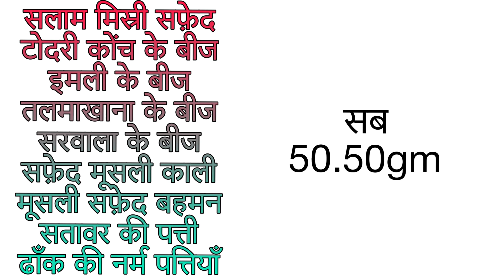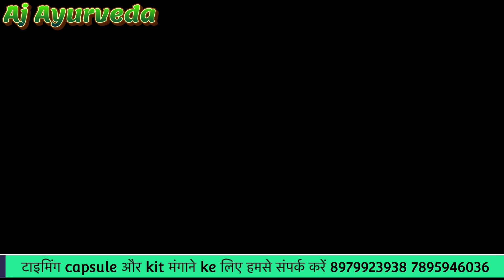नपुंसकता क़ेसे ख़त्म करें kese होगी नामर्दी ख़त्म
Help line namber कॉल करें कभी भी हम आपकी सेवा में 24 घंटे उपलब्ध हैं।

call Any time 24×7

अगर आप गरीबों की कुछ मदद करना चाहते है तो नीचे दिए गए Aj foundation के अकाउंट में अपनी इच्छा अनुसार 10,20,50,100, अपनी श्रद्धा से दान करें इस पैसे से साल में एक बार हम आपको फ्री में दवाई भेजते है और जो गरीब लोग है उनको फ्री में दवाई भेजते है और उनका इलाज अपनी तरफ से फ्री करते है जब तक बो ठीक नही हो जाते तब तक

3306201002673  Aj Foundation Canara Bank account number
IFSC code CNRB 0000399

ling ki naso ki kamjori sanyasi ayurveda
ling ki size kitni umar tak badhati hai
ling ki puja
ling ki malish karne se kya fayda hota hai
ling kitna size ka hota hai
ling ki puja kahan hoti hai
ling ki paribhasha
ling ki naso ki kamzori door karne ke yoga
ling ki takat ke liye kya khana chahie
ling kitni umar tak badhta haitiming badhane ka tarika
timing watch movie
timing food
timing
timing chain noise
timing barhany ka nuskha
timing chain sound problem
timing belt noise
timing chain
timing kaise badhayeling mota karne ke upay sanyasi ayurveda
ling mota kitna hota hai
ling mota karne ka gharelu nuskha video sanyasi ayurveda oil
ling mothe karayche upay marathi
ling mota kaise kare sanyasi ayurveda
ling mota karne ke liye kya khana padta hai
ling mota karne ki exercise baba ramdeverection problems solutions in hindi
erection problems
erection problems solutions in tamil  ko
erection problems solutions in malayalam
erection problems natural solutions telugu
erection problems solutions in telugu
erection tablets names in india
erection work in power plant
erection of steel structures
erection food plannapunsakta ka ramban ilaj in hindi
napunsakta ka ilaj in hindi
napunsakta kya hai
napunsak pati crime
napunsakta kaise aati hai
napunsakta dur karne ke upay
napunsak hone ke lakshan
napunsak banane ka mantra
napunsak ling kya hota hai
napunsak yog in kundliling ko mota aur lamba kaise kare sanyasi ayurveda dawa
ling hindi grammar utkarsh classes
ling bada karne ka tarika sanyasi ayurveda
ling ki paribhasha
ling ko bada karne ki dawa aj ayurveda
ling bada karne ka gharelu nuskha video aj ayurveda oil
ling me tanav lane ke upay sanyasi ayurveda
ling mota karne ke upay aj ayurveda
ling bada karne ka gharelu nuskha video sanyasi ayurveda
ling lamba karne ka tarika aj ayurveda

All ling solution Aj Ayurveda

tila for ling लिंग कठोर बढ़ा करने का उपाय

Aj Ayurveda all ling napunsak medicine

मर्दाना ताकत बढ़ाने का वजीफा
मर्दाना ताकत का वजीफा
मर्दाना ताकत के लिए वजीफा
मरदानी तू
मर्दाना ताकत के लिए क्या खाना चाहिए
veery kaise badhaye
veery gada kaise kare
veery kaise banta hai
veery ko kaise badhaye
veere di wedding
veery ko gada karne ke upay baba ramdev

veery kya hota hai
veery ko kaise bachaye

Link Aj Ayurveda

Skin care tips glowing skin home remedy in tamil

Bhindi ki jad ke faydeबस 3 दिन खाली पेट भिंडी की जड़ का चूर्ण इस तरह से खा लो फायदे जानकर आप के पैरों तले जमीन खिसक जाएगी
desi dawa tips@bhindi ki jad#weight loss tips#pet ki charbi kam karne ka tarika#बालों को लम्बा और घना बनाए - घरेलू उपचार

mardana_timing_barhany_ka_tarikaMardana timing